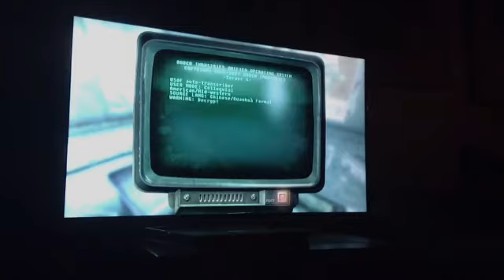Fallout 3 part 7 NOOO I'm stuck